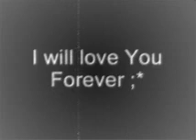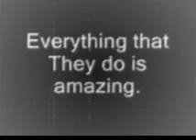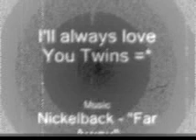Kaulitz Twins - Far Away from You